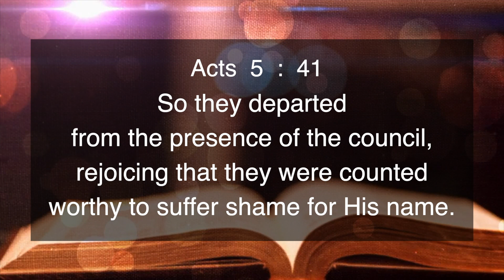ENGLISH | EVERYDAY WITH THE HOLY SPIRIT | October 6 | Bro.G.P.S. Robinson